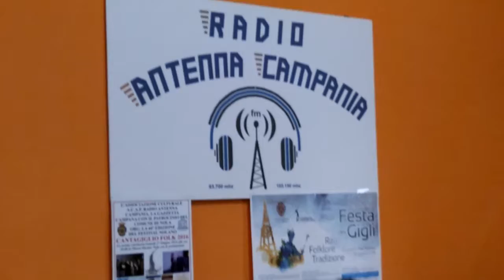dj max wolf e tony ospiti raffaele soprano antonio d'ascoli e barbalucca umberto antenna campania